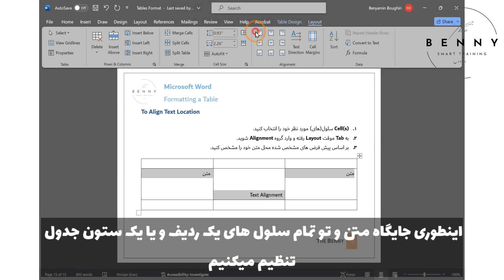مشخص کردن محل متن در داخل خانه های جدول در Word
برای شخصی سازی Table خیلی وقتها نیاز داری که محل قرار گرفتن متن و یا تغییر بدی یا مشخص کنی. تو این ویدیو با روش این کار آشنا میشی.